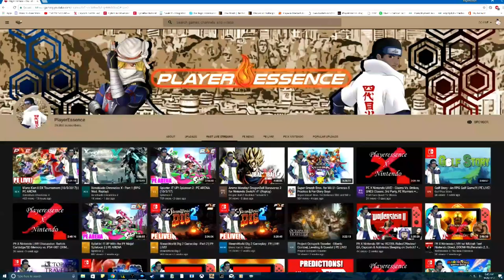Nintendo Switch - MASSIVE MOBA Arena of Valor Signups! N64/GB Classic? & Xeno2 Update!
Follow the FUN! Check PlayerEssence out on Twitch TV
We're on Facebook Too! Give our page a LIKE!
We've got a Google PLUS page TOO! Follow us if you prefer that as your news source.